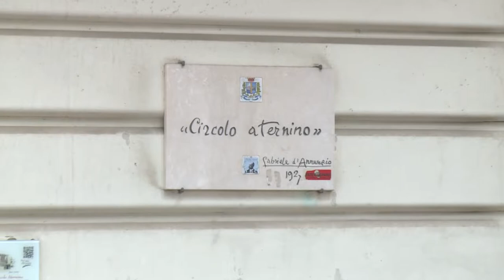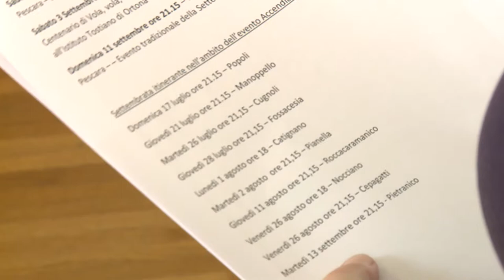La Settembrata Abruzzese presenta eventi per 70esimo anniversario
L’associazione Settembrata abruzzese ha illustrato il programma per le celebrazioni del settantesimo anniversario della costituzione dell’associaizone.